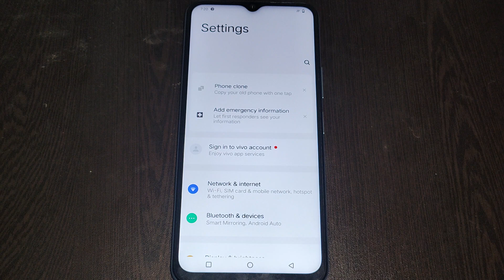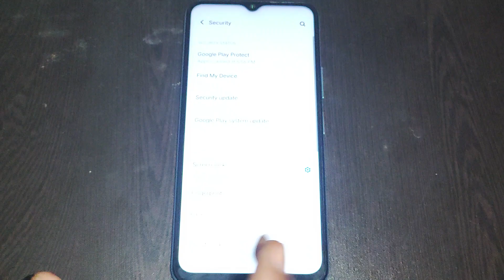pattern lock setup kaise kare iqoo z3 5g,iqoo z3 5g pattern lock setup